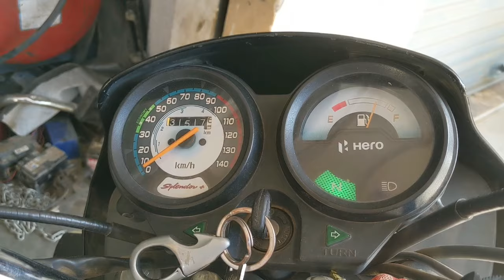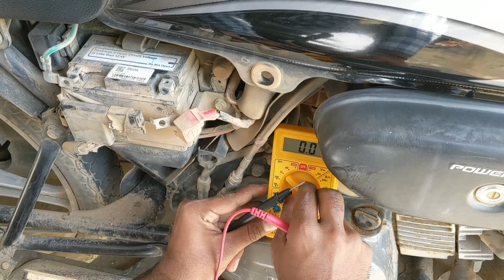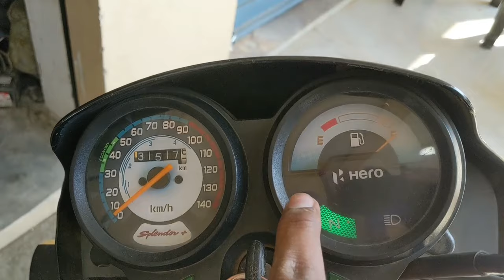सिर्फ ₹60 के कैपेसिटर से Life Time बैटरी फ्री || Replacing bike battery with capacitor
2)Digital Tester
4)Screw Driver Set
5)Digital Multimeter(Rs 200)
6)Digital Fluke Multimeter(Rs 5000)
7)Digital Kusam Clamp Meter(Rs 2500)

Hey Guys,
In this video i'll explain you truly Install capacitor instead of dead battery in bike